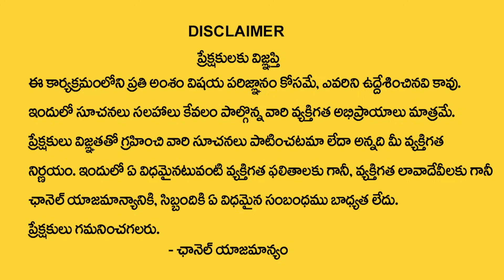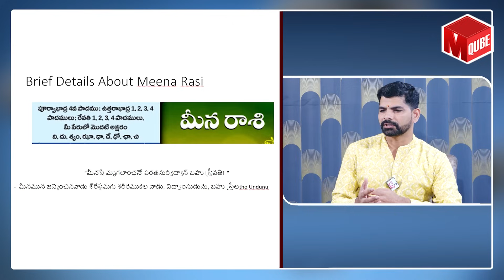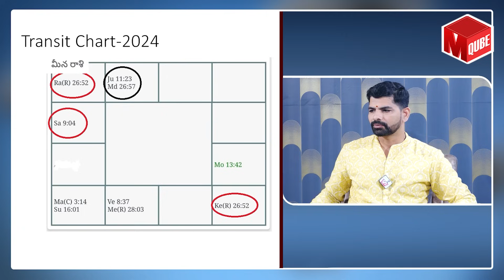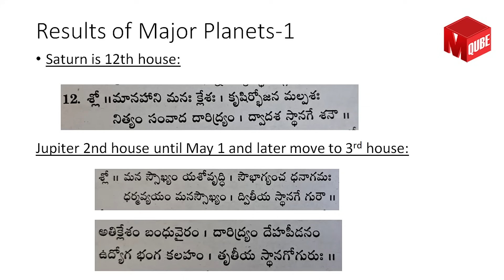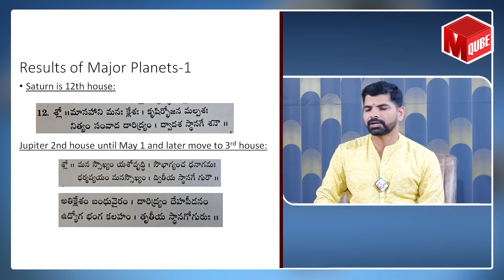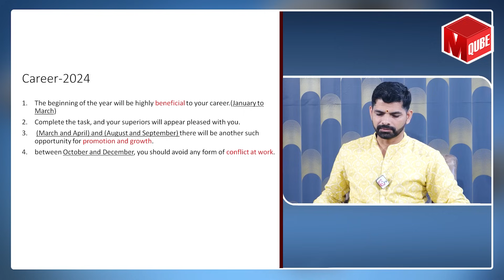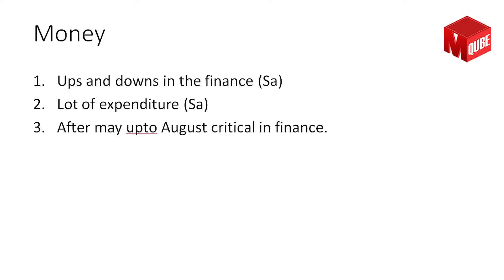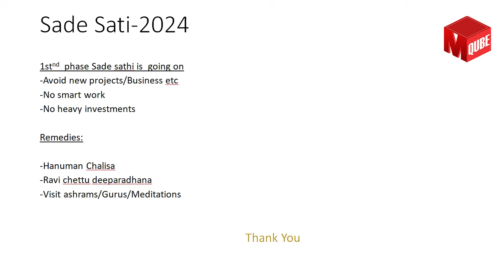Suresh : 2024 Rasi Phalalu | Meena Rasi 2024 To 2025 Telugu | 2024 Pisces Horoscope | MQUBE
Watch ► Suresh : 2024 Rasi Phalalu | Meena Rasi 2024 To 2025 Telugu | 2024 Pisces Horoscope | MQUBE